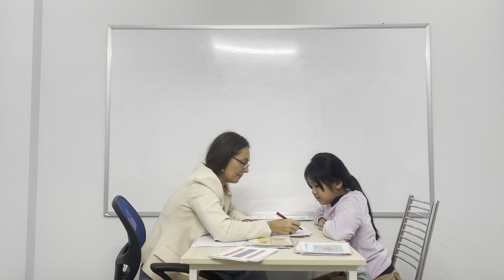KIDS 23 - Bảo Nhi (Sori) - 19/12/2022